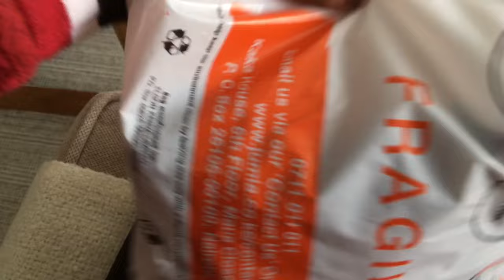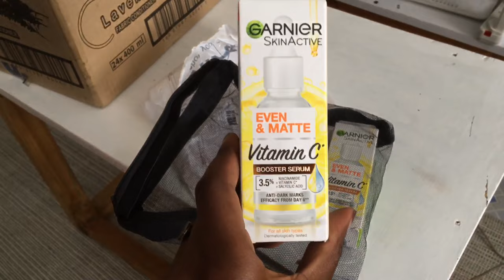BEDSITTER VLOG: GIKOMBA bedding haul ||skincare restock ||throwblankets haul ||ex uk haul.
Business page .